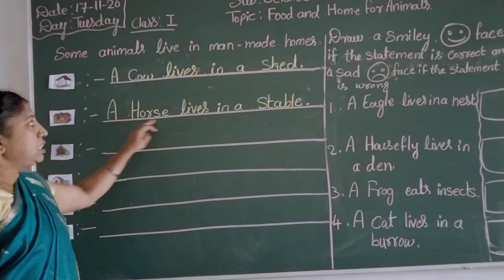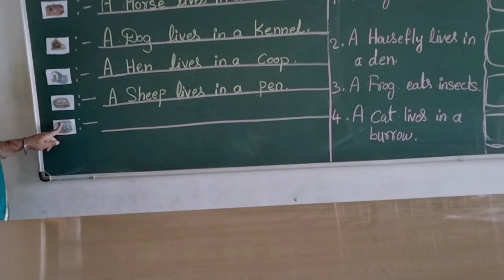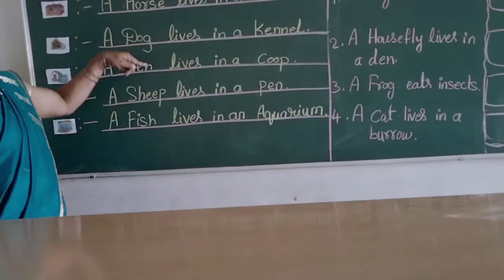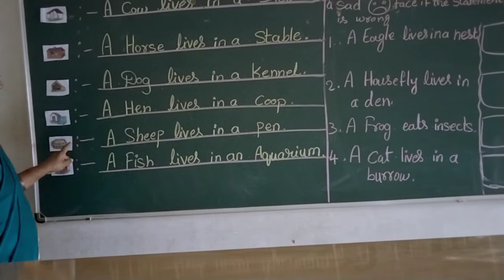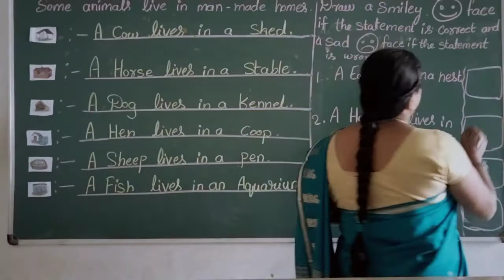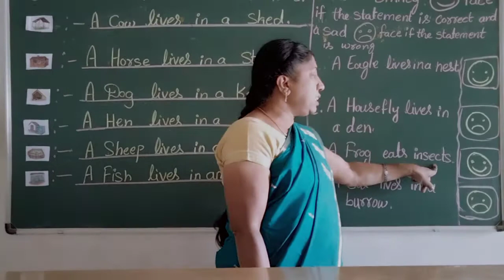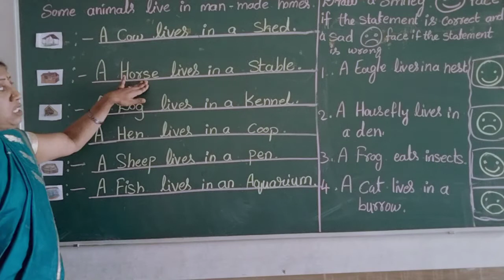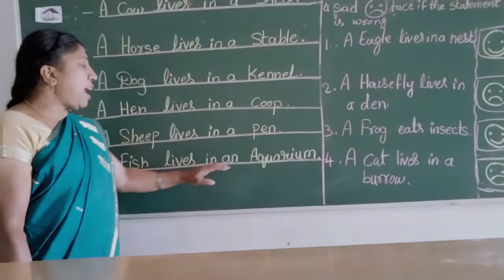VPS | 1st standard | Science | Session 195